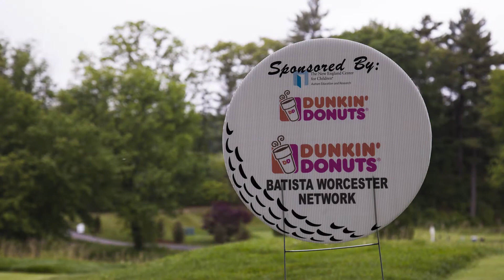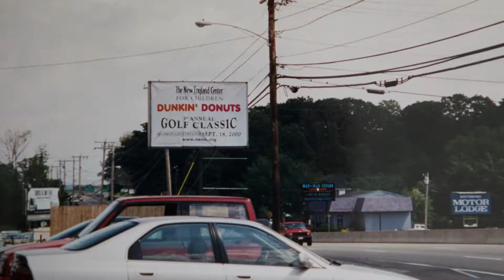Community Autism Champion for NECC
Neal Faulkner and other prominent Dunkin' Donuts franchisee owners have helped raise nearly $3 million dollars for The New England Center for Children.